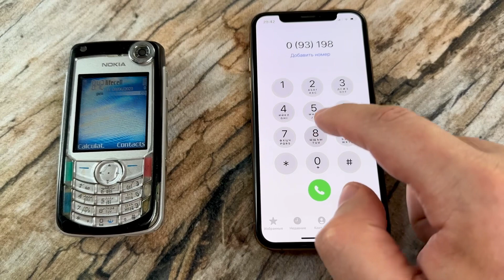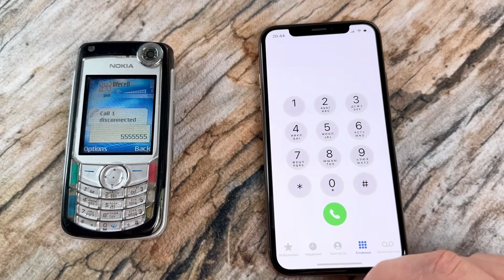Nokia 6680 vs iPhone XS Incoming Call & Outgoing Call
Legend Nokia 6680 vs Apple iPhone XS Incoming Call & Outgoing Call